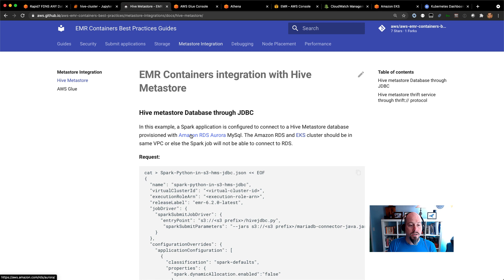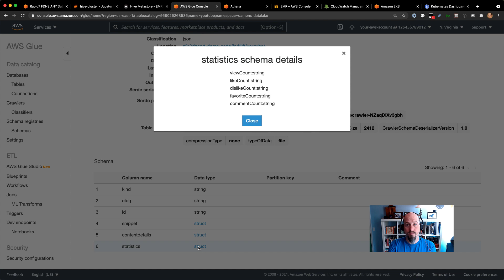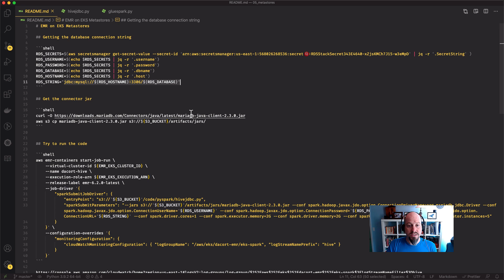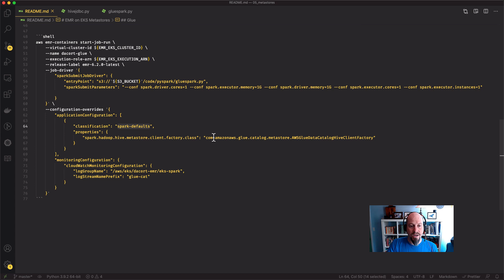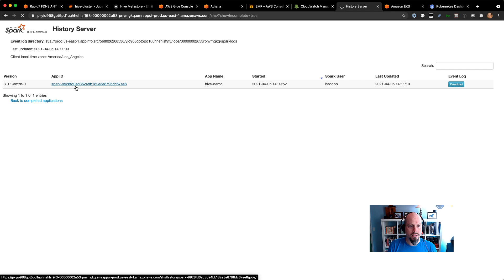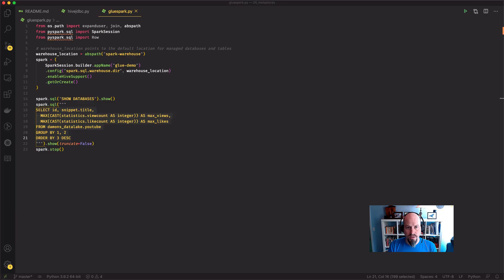EMR on EKS - Accessing a Hive metastore or Glue Data Catalog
See how to connect to a Hive metastore or the Glue Data Catalog using EMR on EKS. Configure your jobs to connect to an existing JDBC-based Hive metatore or the Glue Data Catalog.